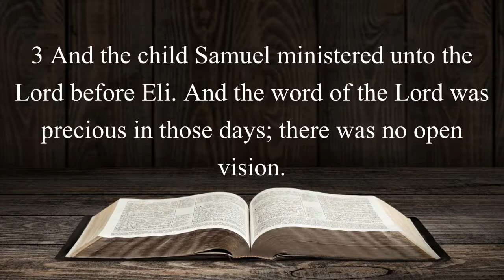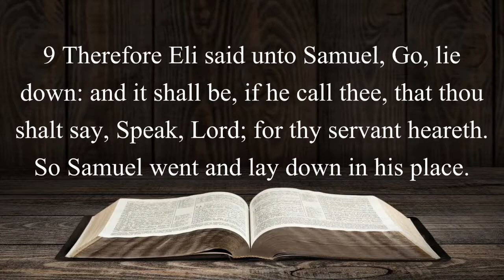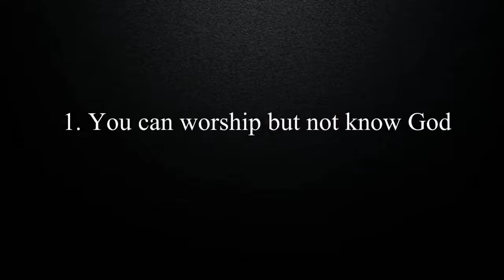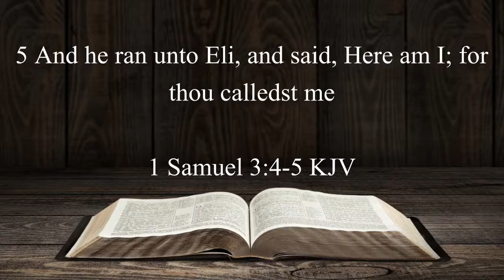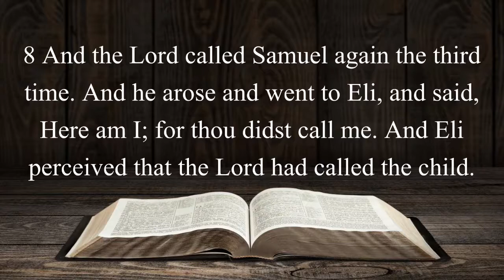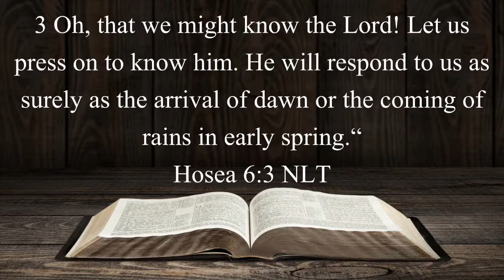Can You Hear God's Voice?- Pastor Robert A. Brown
Welcome to BOTF Tuesday Night Empowerment Service!

This was a powerful message downloaded to Pastor Brown to share with us. God's voice is a whisper and you must be able to decipher HIS voice above everything else you're facing. Developing a conversational relationship is a must with God so he can guide you into your manifestation.

Pastor Robert A. and Lady Monique Brown
5900 Ricker Road